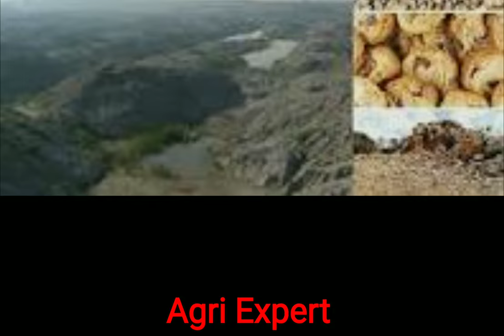රසායනික පොහොර නෑ නේද තිබුනත් ගිනි ගණන් නේද ? මෙන්න විසදුමක්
එප්පාවල රොක් පොස්පේට්